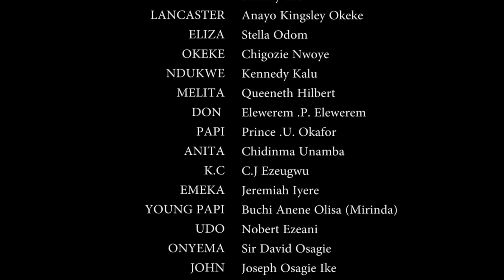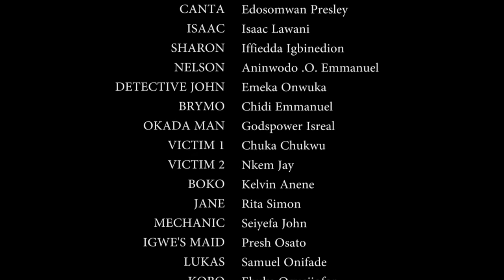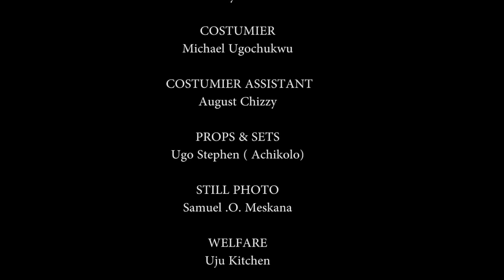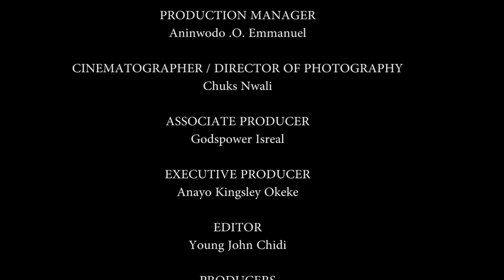Clash Of The Deadly Fraternities | Zubby Michael - A Nigerian Action Movie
Starring: Zubby Micheal, Chizzy Alichi, Hayz Achu